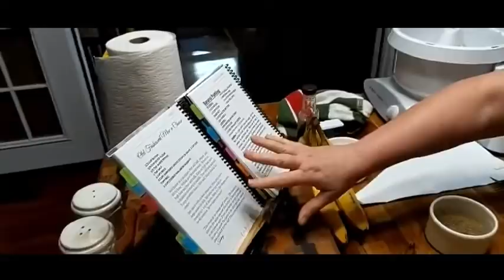2021 LIVE Thanksgiving Feast - Simple Ingredient Southern Cooking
"2021 Thanksgiving Feast - Simple Ingredient Southern Cooking" - a live event featuring easy-to-follow recipes and traditional Southern dishes for your Thanksgiving dinner.
Welcome to Collard Valley Cooks!  Have you wished you could make your recipes taste like Mama made them? You can do it!
Cookbooks on Amazon
Find the written recipes on our Come sit at my table and watch my cooking videos.  You will learn how to cook Southern-style dishes using my mama's techniques and recipes.